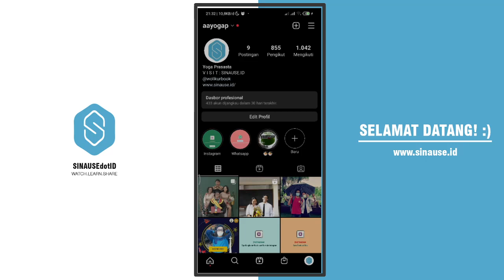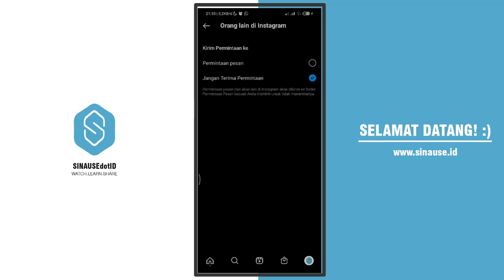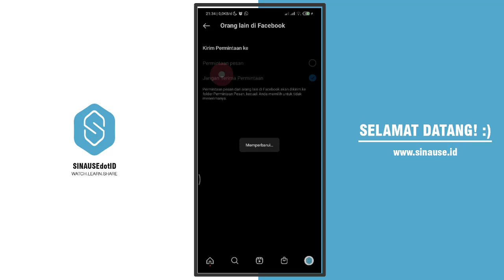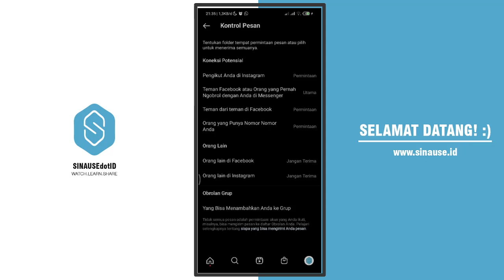Cara agar Orang Tidak Bisa DM di Instagram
Halo!
Pada video kali ini, kita akan membahas Cara agar Orang Tidak Bisa DM di Instagram.

Dengan mengatur dari menu privasi, kamu sudah bisa membatasi orang-orang yang dapat mengirimkan DM ke Instagrammu. Selain mengaturnya dari menu privasi, ada beberapa alternatif yang bisa kamu lakukan, yaitu memblokir akun tersebut, membatasi aktivitas dengan orang yang bersangkutan, dan membuat akunmu menjadi akun private.

Selamat mencoba!